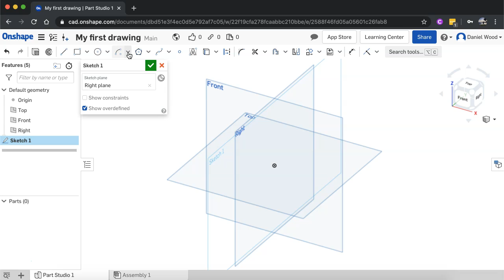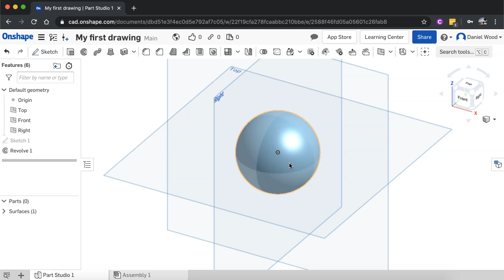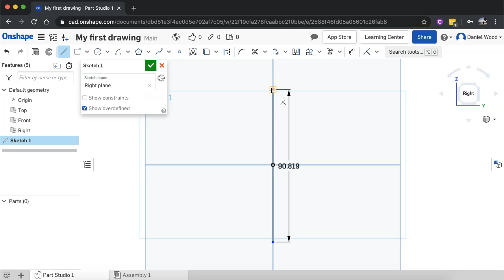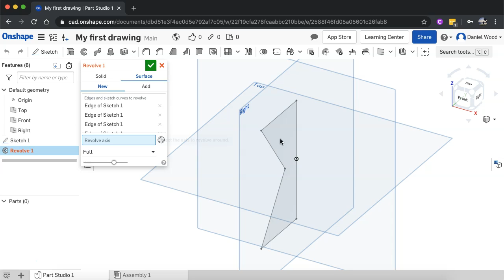Onshape CAD Tutorial 5 - Using the Revolve tool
This tutorial explains how to use the Revolve tool to spin a 2D shape on an axis of revolution to create a 3D model.